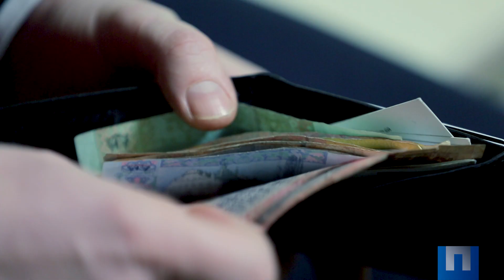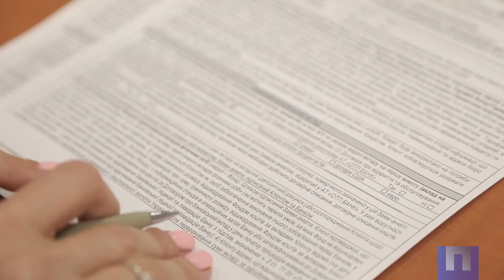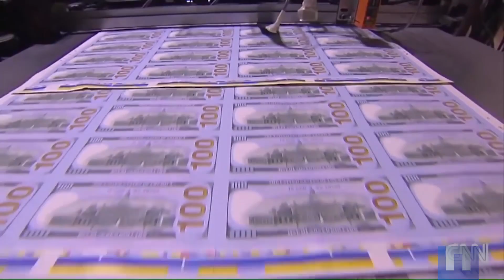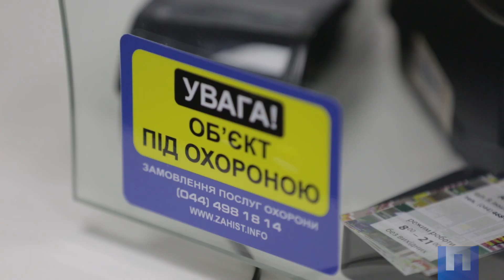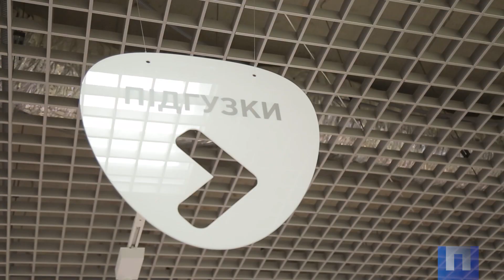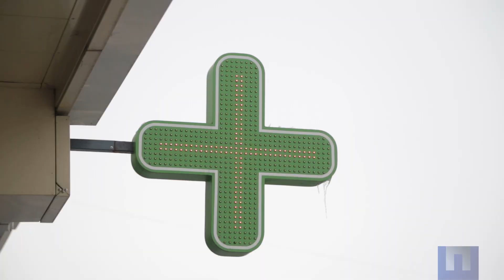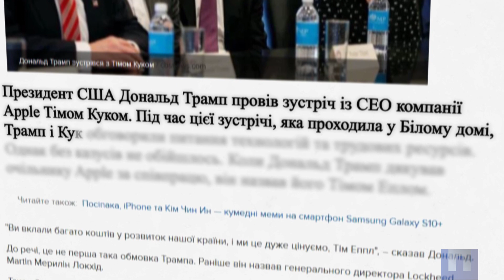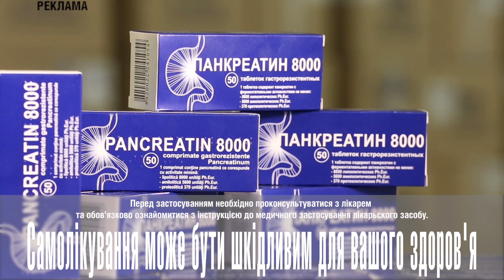Чому Нацбанк посилює контроль за ОВДП. Перша Шпальта від 15 березня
✔️ 1:32 Нацбанк оцінив динаміку зростання цін.
Як вони підскочать до кінця року. Розповідають Олексій Блінов, головний економіст Альфа-Банку; Олена Білан, головний економіст Dragon Capital; Катерина Рожкова, перший заступник голови Національного банку України.
✔️ 8:00 Паперові заробітки.
Хто та як заробляє на держоблігаціях. Досвідом ділиться Григорій Овчаренко, керуючий активами групи ICU в Україні.
✔️ 19:20 Ліки для збагачення.
Навіщо мільйонер Сергій Тігіпко скуповує аптеки. Розказують Георгій Шейко, генеральний директор мережі “Космо”; Валерій Гудзенко, голова наглядової ради “ТАС-Фарма”; Сергій Бартощук, виконавчий директор SigmaBleyzer; Дмитро Алешко, керуючий партнер консалтингової компанії ABSC.
✔️ 25:30 Бар “У сухому залишку”.
Найабсурдніші ділові новини тижня.